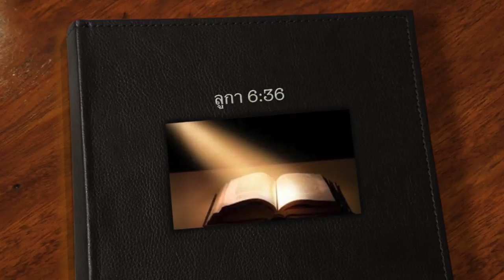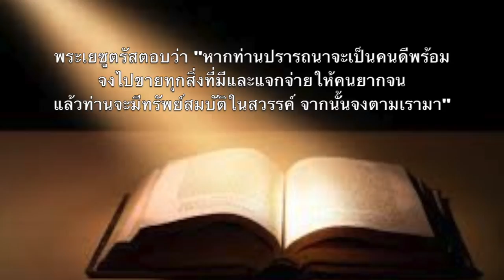XF. Xais X. Faj "mus kom txog ceeb tsheej ntuj3"